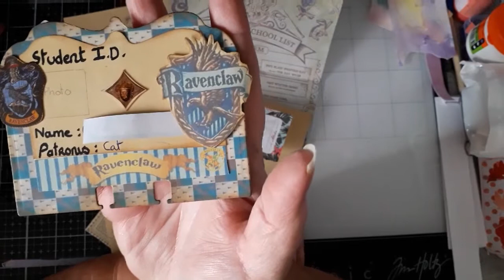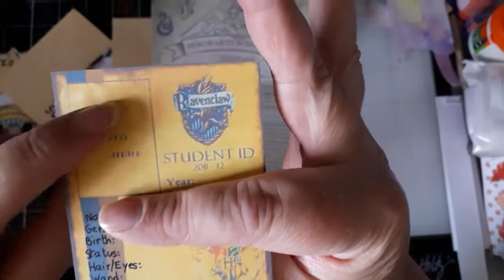Mes 2 dernières Créations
Hello YouTube

Je vous mets les liens vers les produits dont je me suis servie pour faire mon album cornet de glace.
Bébé

InLoveArtShop